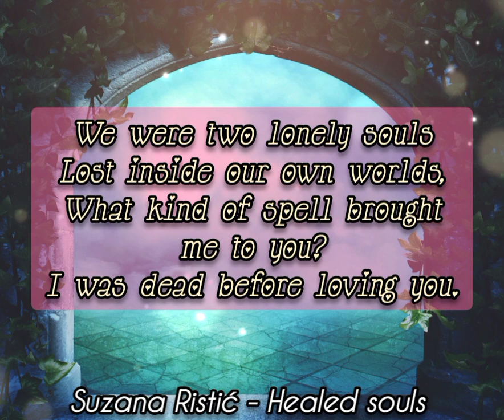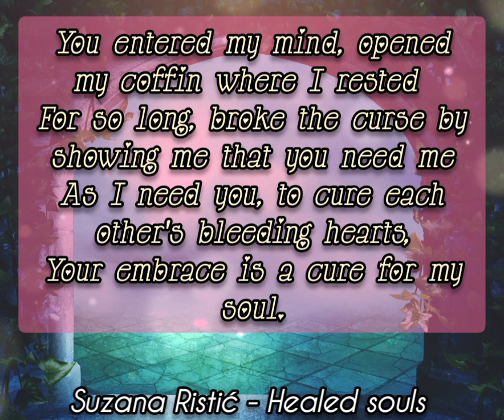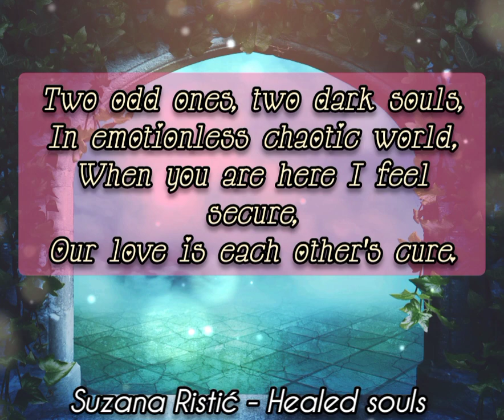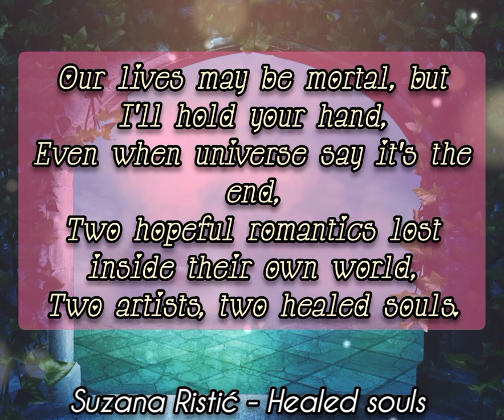Suzana Ristić Suza - Healed souls (2024)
After passionate song I wanted to create love one that feels like kiss on the forehead ☺️
Used more of my operatic technique, can't record it perfectly with this equipment but I tried to manage sound as much as I could, this song was though for sound engineering because of operatic part 😵 (even tho that backing vocal I sung sounds like a heaven, I love that part 💙)